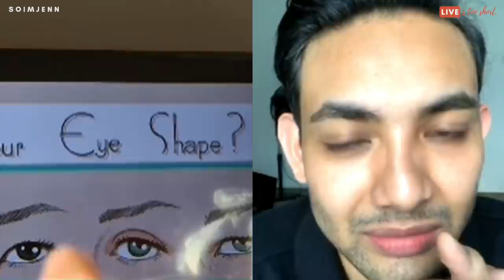Easiest Step-by-Step For The Perfect Winged Eyeliner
I've always taught that I knew how to draw my eyeliner, until Syedewa showed me his way. His technique is life-changing!